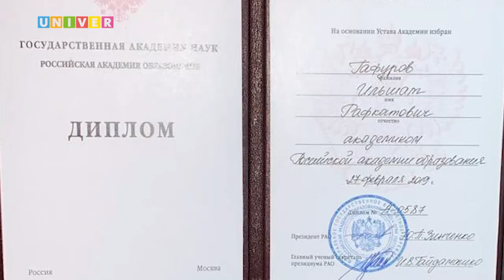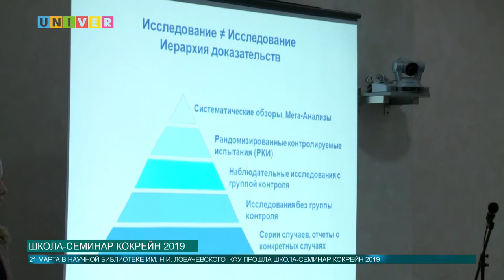Новости КФУ от 21.03.2019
Смотрите в выпуске:
- В Казанском университете прошел семинар организации "Кокрейн"
- Ректор Дунайского университета Кремса в КФУ
- Отставка президента Казахстана Нурсултана Назарбаева